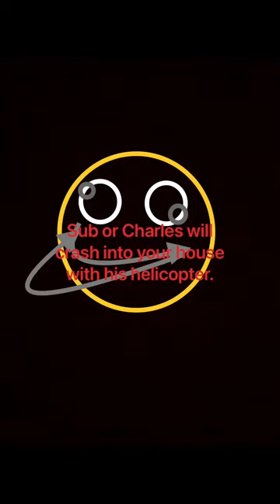Charles: Bold Action Man Full Theme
Hope everyone likes the show when it comes out!